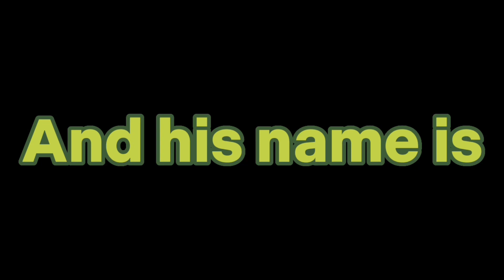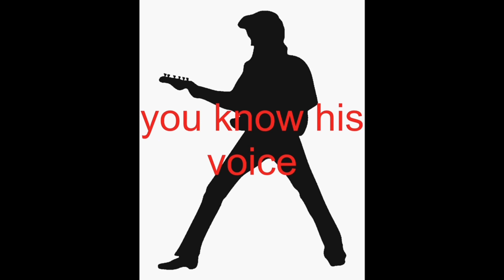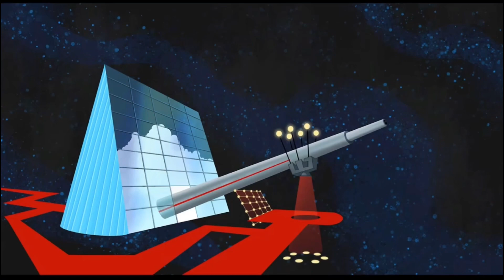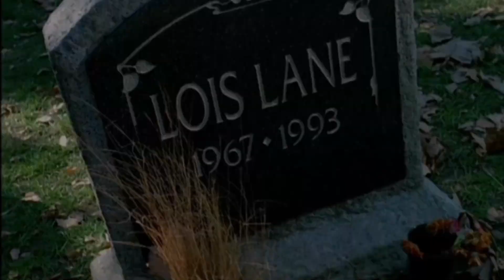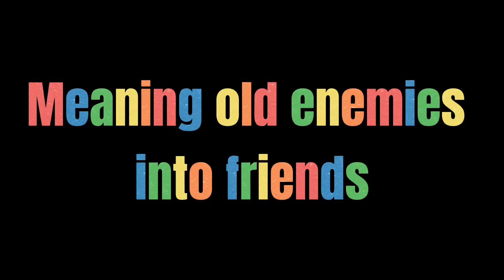Con video direct